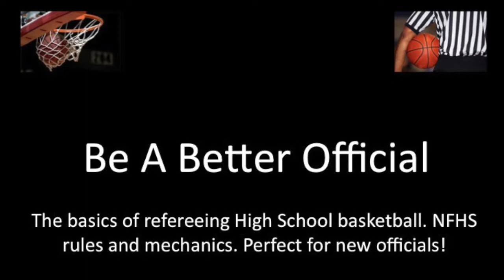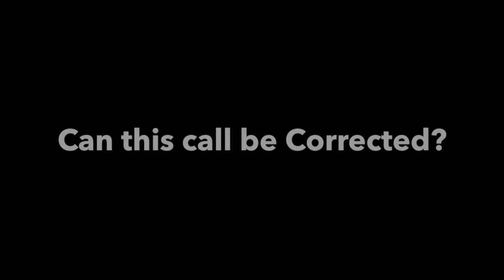Hey Ref! Correctable Error Situation. You Make the Call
A scored goal is ruled a 3-pointer. Until what point can the officials correct this error? You make the call!

You want to be a better basketball official, right? We can help! We will provide weekly play analysis and training videos that can make you a better official. We constantly strive to get into the officials manual, as mechanics are key to becoming a good official! Rules knowledge is essential if you are to become an official who GETS THE CALL RIGHT!

In addition, we'll provide some tips and tricks that we have learned along the way.